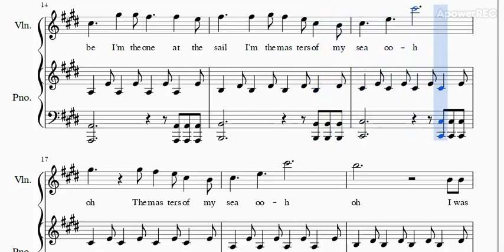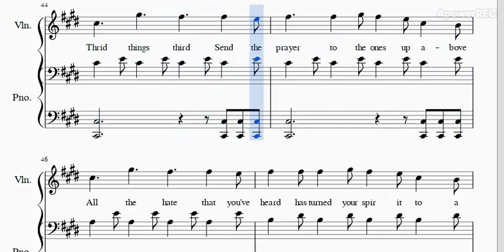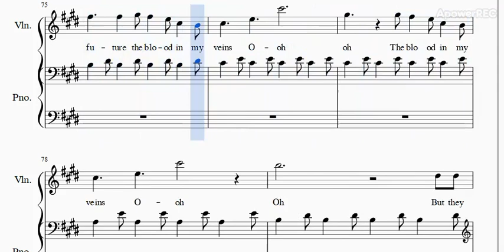Believer - Imagine dragon (Music Score)